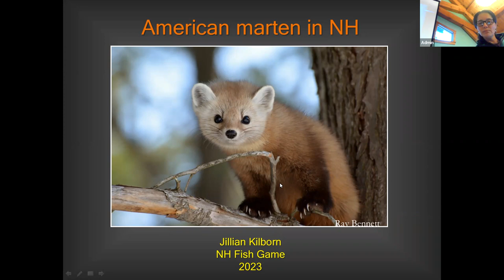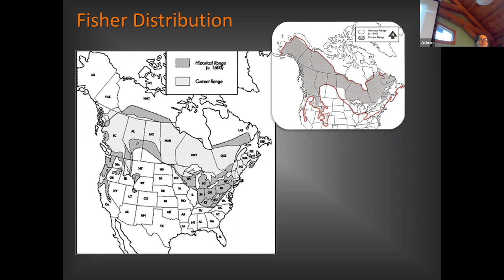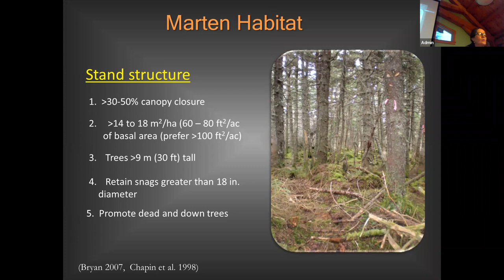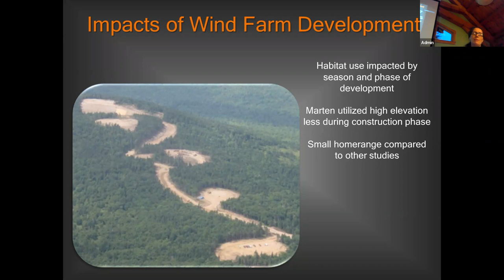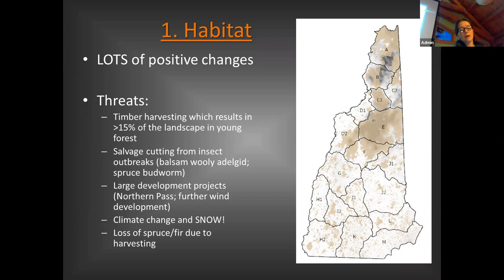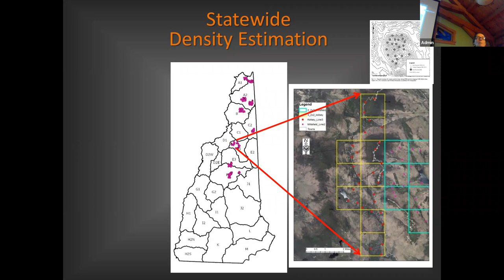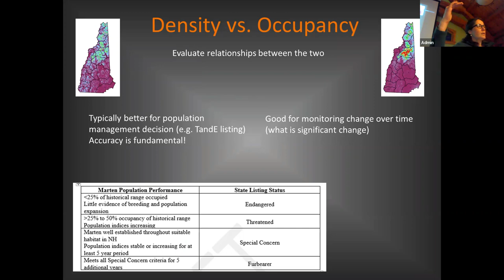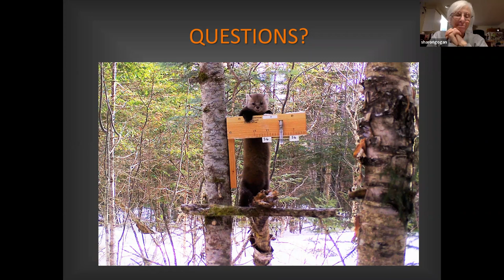Nature Program Series: NH's Marten & Fisher Population with Jillian Kilborn